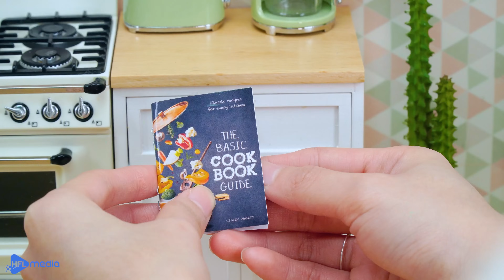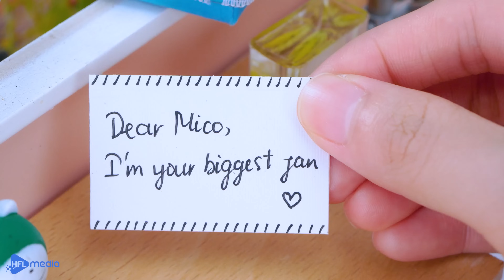Perfect Miniature Steak Pizza In Mini Kitchen | ASMR Cooking Mini Food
Hi everyone, I'm Mico.
Today I Make Steak Pizza In Mini Kitchen. Hope You Enjoy this video!
CREDIT :
 Producer & Director : Anh Ngoc
Quality Assurance: Minh Tuan
Script writer: Lan Nguyen
Props assistant: Nga Le, Thuy Nguyen
Animator: Phuong Linh
Camera Operator: Huy
Editor & Sound Designer: Ha Anh
Thumbnail Designer: Thanh Thuy
System Developer : Ngan Nguyen